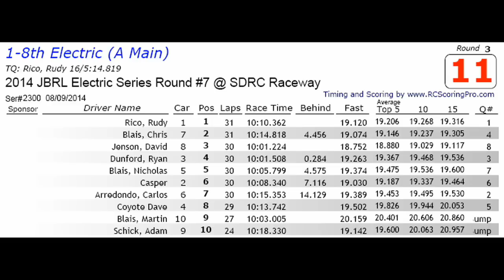1/8 Scale Buggy A Main at SDRC Raceway Round 7 2014 JBRL Electric Series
1/8 Scale Buggy A Main at SDRC Raceway Round 7 2014 JBRL Electric Series with Nick and Chris and Martin Blais racing.